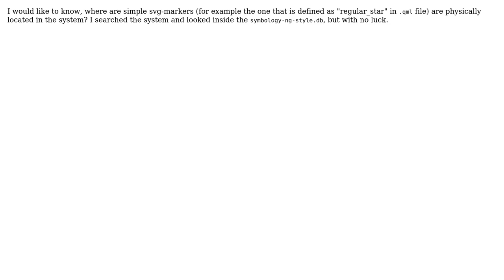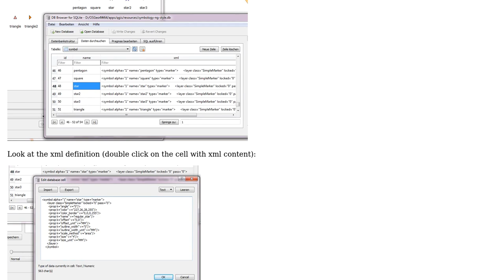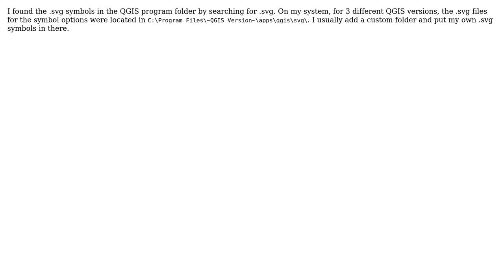GIS: QGIS symbology: where are simple markers located in the system? (2 Solutions!!)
GIS: QGIS symbology: where are simple markers located in the system?

With thanks & praise to God, and with thanks to the many people who have made this project possible! | Content (except music & images) licensed under CC BY-SA | Music | Images & others | With thanks to user SS_Rebelious user Detlev user Casivio and the Stack Exchange Network Trademarks are property of their respective owners. You are responsible for your own actions.